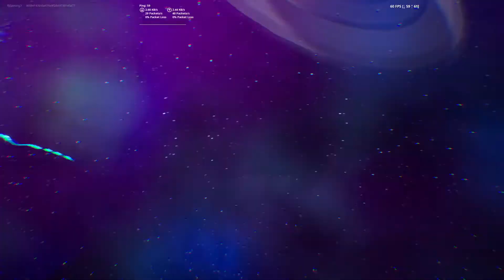MY REACTION TO THE FORTNITE GALACTUS EVENT (FULL GAMEPLAY)